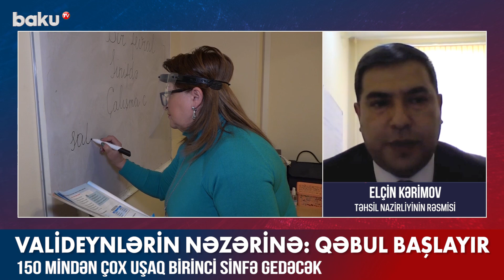150 mindən çox uşaq birinci sinfə gedəcək - Baku TV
150 mindən çox uşaq birinci sinfə gedəcək - Baku TV